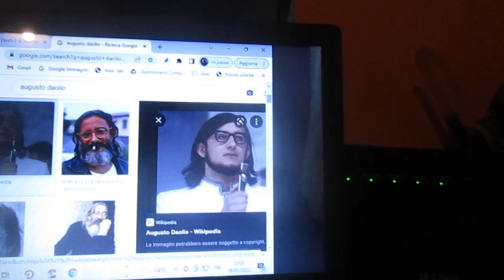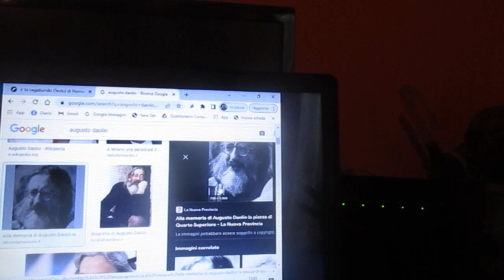75 anni fa Nasceva Augusto Daolio